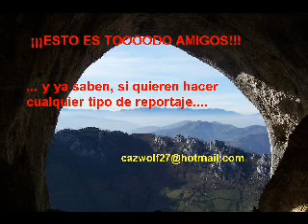Ascension Peña Mea en fotos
Pues eso uno de mis primeros reportajes con el windows movie maker del w2k... calidad toooope